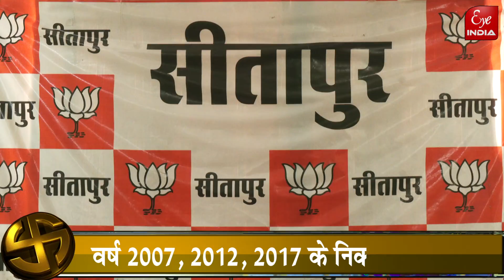Sitapur-किसने जतायी उम्मीद प्रदर्शन को देखते हुए भाजपा उन्हीं को देगी अध्यक्ष पद का टिकट....